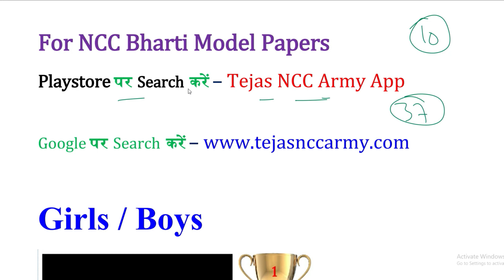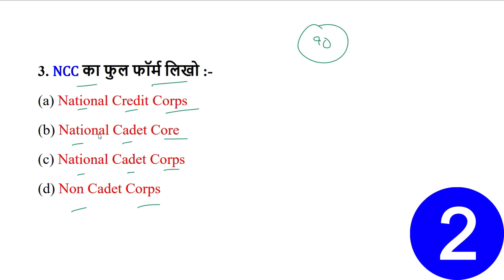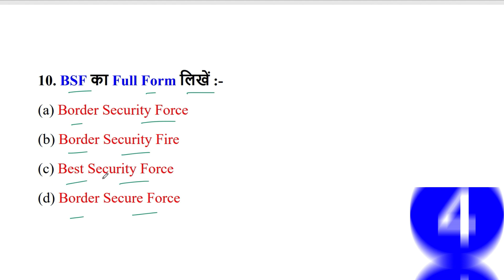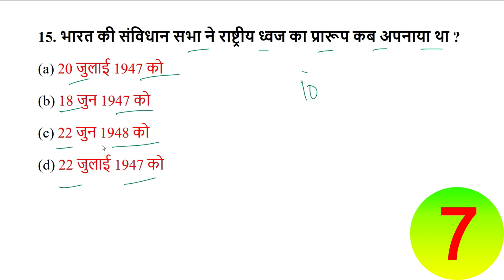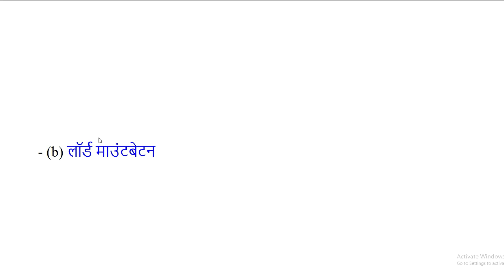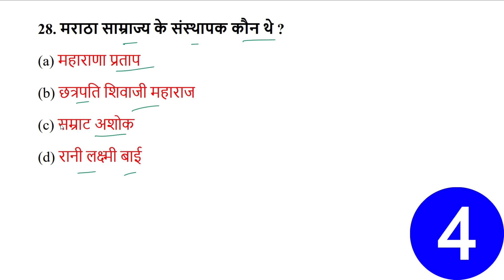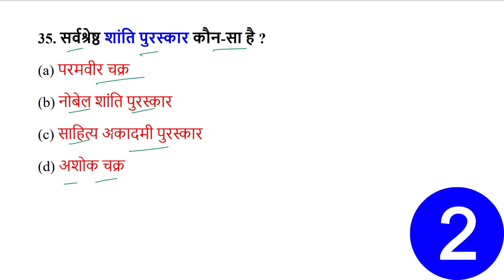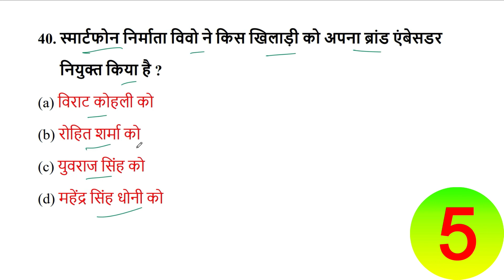ncc entrance exam question 2023 | ncc exam question paper 2023 | tejas ncc army channel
ncc entrest test 2023 || ncc exam question paper 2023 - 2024 || ncc me puche jane wale question 2023

Audiance Searches -
tejas ncc army channel
ncc exam question paper 2023
ncc entrance exam question 2023
tejas ncc
ncc exam
ncc paper 2023
ncc selection exam question paper
tejas ncc army
ncc course
ncc entrance exam questions
ncc ka full form
ncc question paper 2023
ncc test
ncc test questions and answers
ncc training
ncc written test questions 2023
ncc written test questions 2023 in english

NCC bharti Tags
tejas ncc
ncc exam
ncc paper 2023
tejas ncc army
ncc course